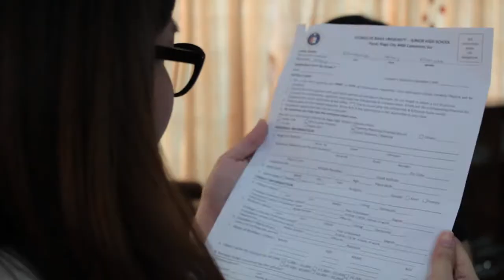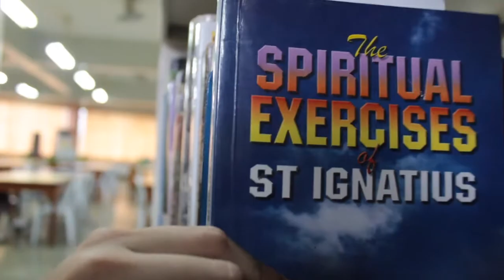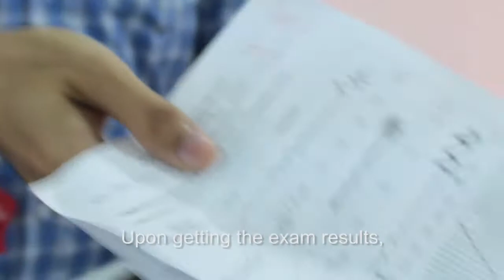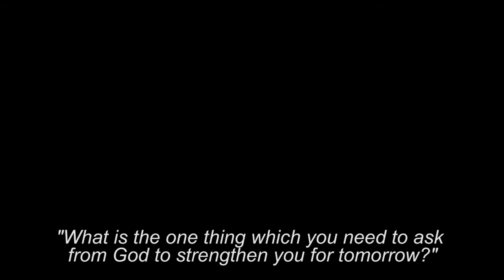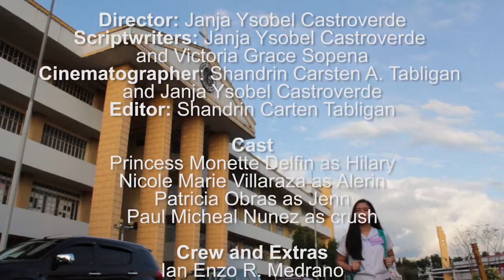HILARY, ALERIN & EXAMEN (Short Film by Ateneo de Naga JHS Students)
1st Place & Best Picture
Pistaym XVI Short Film Festival

Produced by Group No.5 Ceylon students

ATENEO DE NAGA UNIVERSITY JUNIOR HIGH SCHOOL
Fr. Raul Bonoan S.J. Campus, Phelan Drive, Km.7, Pacol, Naga City 4400 Philippines

The contents of this video are protected by copyright laws. The contents of this video may not be copied, distributed, published or used in any way, in whole or in part.